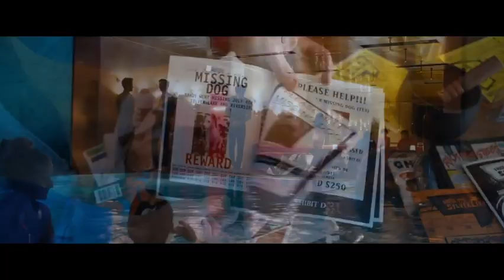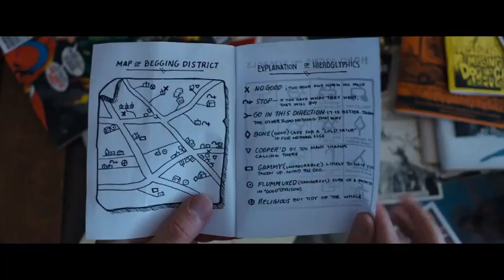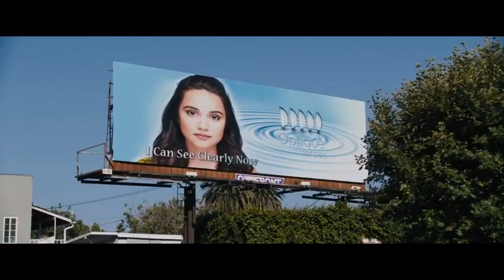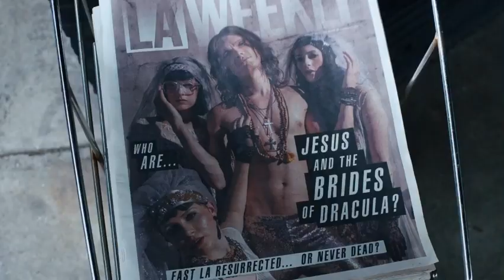Turning teeth - Jesus and the brides of Dracula(under the silver lake soundtrack)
Under The Silver Lake soundtrack
Song: Turning teeth
Band: Jesus and the brides of Dracula